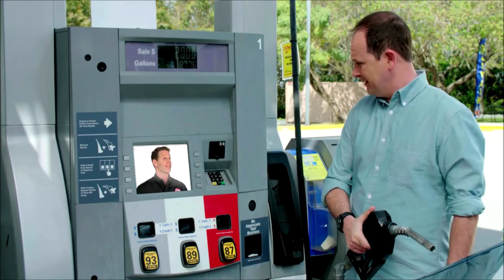COMMERCIAL (short form) 2022